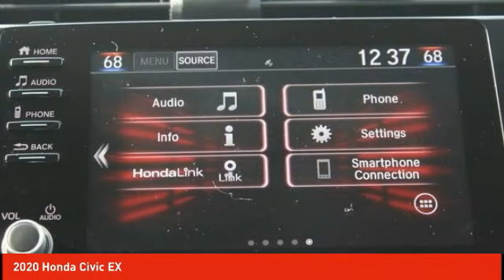2020 Honda Civic Schlossmann Honda City Inventory 30486A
2020 Honda Civic EX

3450 South 108th St.